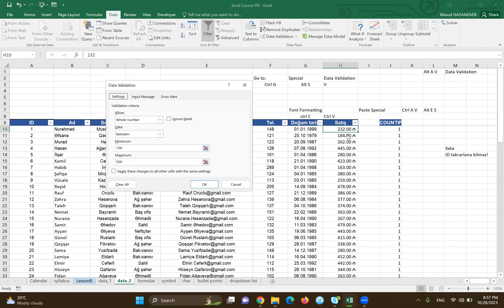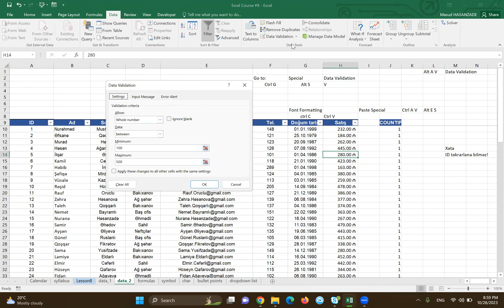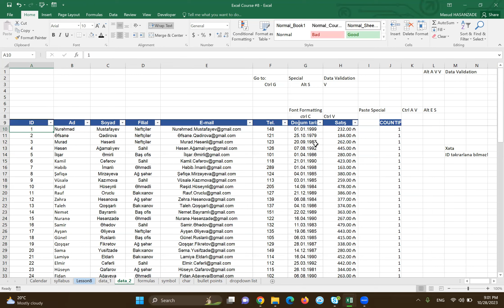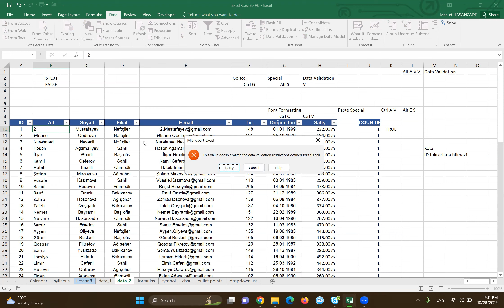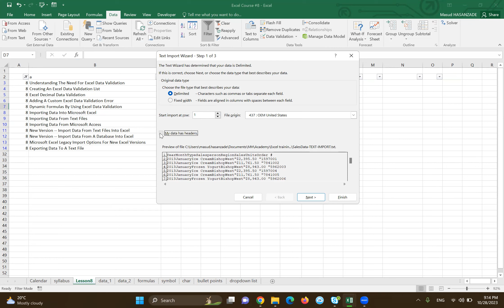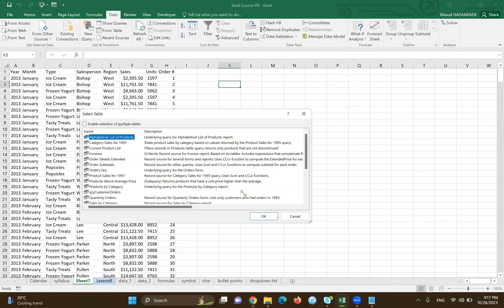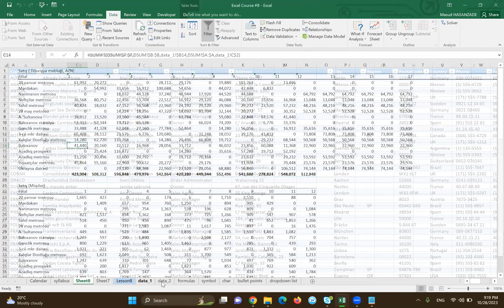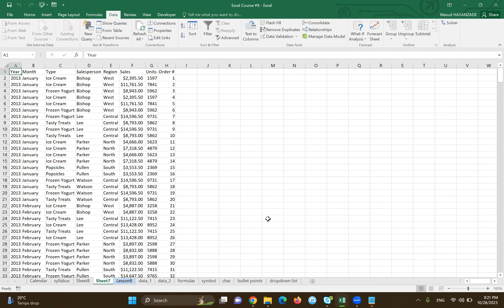Excel training Lecture 8_ 28.10.2023 part2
New Version -- Import Data From Text Files Into Excel
New Version -- Import Data From A Database Into Excel
Microsoft Excel Legacy Import Options For New Excel Versions
Exporting Data To A Text File